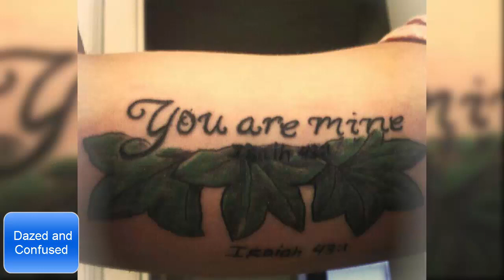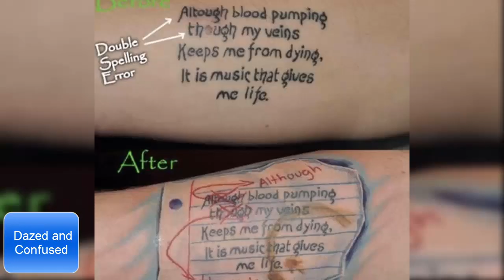When You Make a Tattoo and Then Regret It - Funny Tattoos Cover Up Fails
Have you ever thought about making a tattoo? please think twice because it might be very bad and a big fail, and then it would take too much to cover up your tattoo that even might not be enough,..for example, in this video, we show you a compilation of the worst tattoos fails and bad tattoos cover up that were regretful